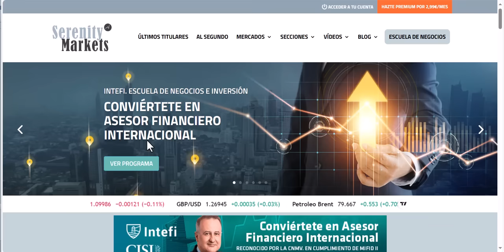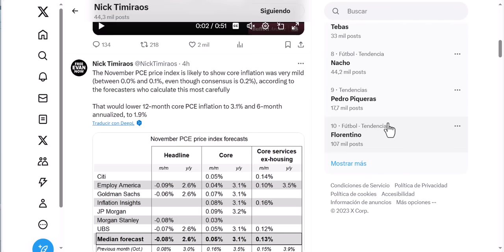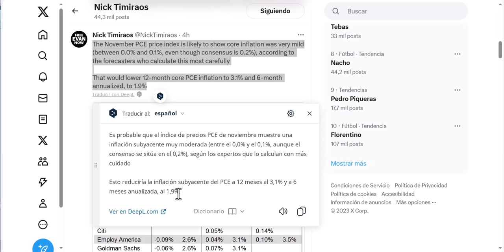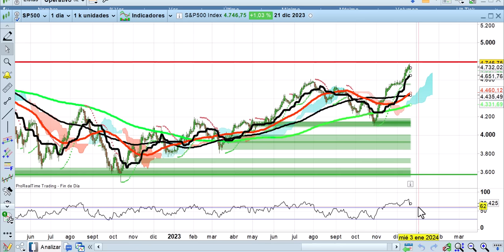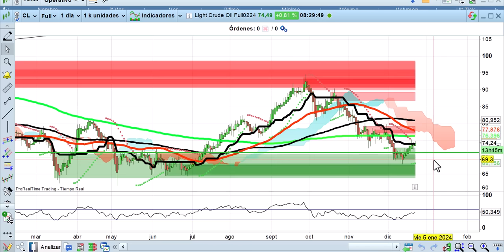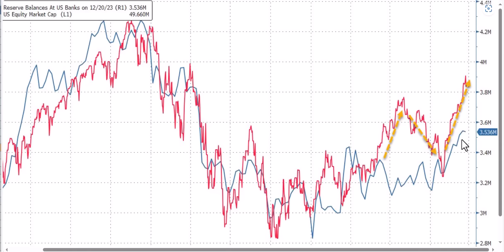Pendientes PCE Timiraos dice que puede salir bueno Apertura 22 12 23 bolsas, economía, mercados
El mercado se tranquiliza tras neutralizar ayer Wall Street las bajadas del día anterior. A la espera del importante dato de PCE de hoy en EEUU. Análisis a fondo en la apertura desde el punto de vista técnico, fundamental y cuantitativo